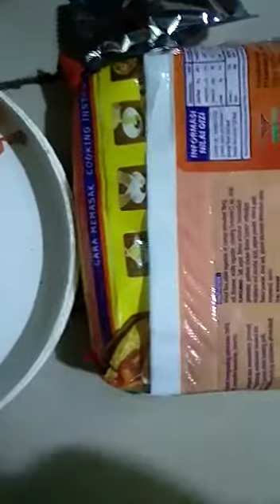Mie Sedap Pete kuah bikin ketagihan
Mie sedap pete kuah
Bahan : 1 bungkus mie sedap rasa ayam bawang  , pete, cabe rawit, 1 siung Bawang merah dan putih iris2, minyak goreng dan air secukupnya.
Cara memasak : panaskan sedikit minyak goreng untuk menumis pete dan irisan bumbunya, tumis sampai harum dan pete empuk, angkat dulu, setelah itu rebus mie dan buang airnya lalu campur dengan bumbu instanya, rebus air dan masukkan pete dan irisan bumbu tumis, mendidih lalu tuangkan  pada Mie yang sudah di campur bumbu .
Siap di hidangkan